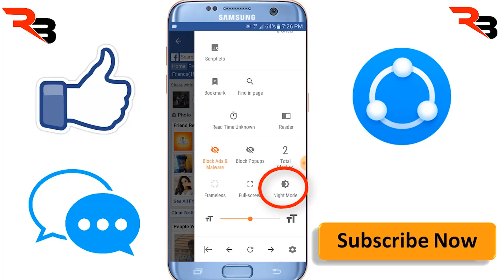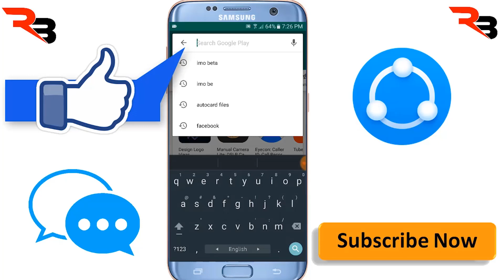এখন সব ডার্ক মোড হয়ে যাবে | Now all the dark mode will be done | Technical BD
এখন সব ডার্ক মোড হয়ে যাবে | Now all the dark mode will be done | romoebd